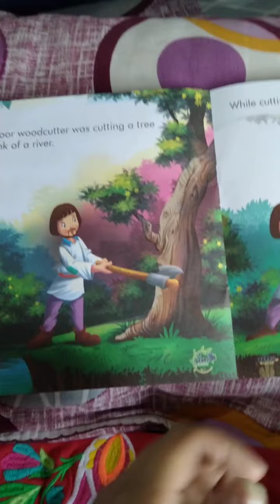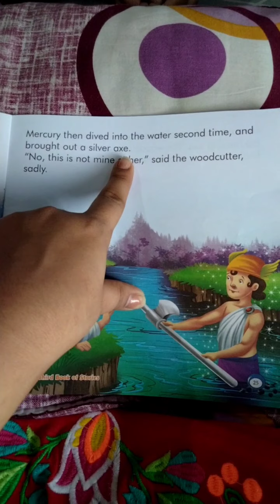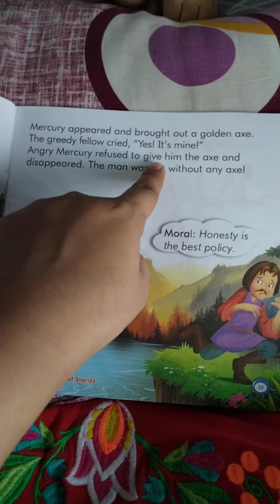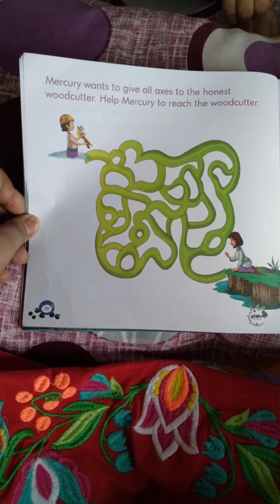story reading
mercury and the wood cutter